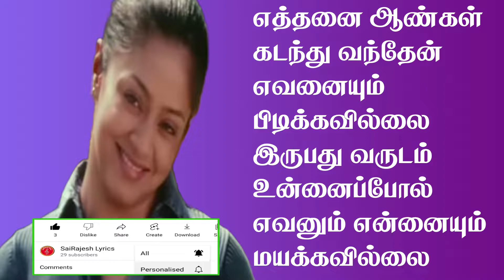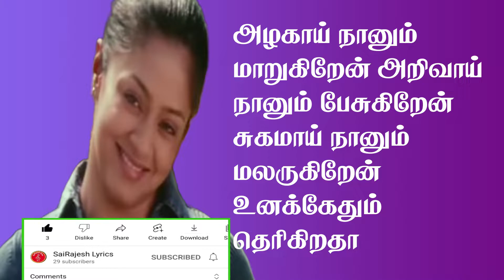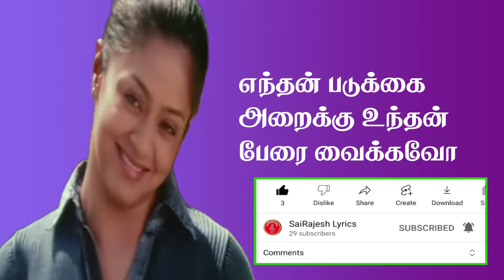manmadhane nee kalaignan lyrics/ SaiRajesh Lyrics /மன்மதனே நீ கலைஞன் தமிழ் பாடல் வரிகள்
மன்மதனே நீ
கலைஞன் தான்
மன்மதனே நீ கவிஞன்
தான் மன்மதனே நீ காதலன்
தான் மன்மதனே நீ காவலன்
தான்

என்னை உனக்குள்ளே
தொலைத்தேன் ஏனோ தெரியல
உன்னை கண்ட நொடி ஏனோ
இன்னும் நகரல உந்தன் ரசிகை
நானும் உனக்கேன் புரியவில்லை

எத்தனை ஆண்கள்
கடந்து வந்தேன் எவனையும்
பிடிக்கவில்லை இருபது வருடம்
உன்னைப்போல் எவனும்
என்னையும் மயக்கவில்லை (2)

மன்மதனே நீ
கலைஞன் தான்
மன்மதனே நீ கவிஞன்
தான்

நானும் ஓர் பெண்
என பிறந்த பலனை இன்றே
தான் அடைந்தேன் உன்னை
நான் பார்த்த பின் ஆண்கள்
வர்கத்தை நானும் மதித்தேன்
எந்தன் நெஞ்சில் ஊஞ்சல் கட்டி
ஆடிக் கொண்டே இருக்கிறாய்
எனக்குள் புகுந்து எங்கோ நீயும்
ஓடிக்கொண்டே இருக்கிறாய்

அழகாய் நானும்
மாறுகிறேன் அறிவாய்
நானும் பேசுகிறேன்
சுகமாய் நானும் மலருகிறேன்
உனக்கேதும் தெரிகிறதா

ஒரு முறை
பார்த்தால் பல முறை
இனிக்கிற என்ன விசித்திரமோ
நண்பனே எனக்கு காதலன்
ஆனால் அது தான்
சரித்திரமோ

மன்மதனே
உன்னை பார்க்கிறேன்
மன்மதனே உன்னை
ரசிக்கிறேன் மன்மதனே
உன்னை ருசிக்கிறேன்
மன்மதனே உன்னில்
வசிக்கிறேன்

உன்னை முழுதாக
நானும் மென்று முழுங்கவோ
உந்தன் முன்னாடி மட்டும்
வெட்கம் மறக்கவோ எந்தன்
படுக்கை அறைக்கு உந்தன்
பேரை வைக்கவோ

அடிமை சாசனம்
எழுதி தருகிறேன் என்னை
ஏற்று கொள்ள ஆயுள்
வரையில் உன்னுடன்
இருப்பேன் அன்பாய்
பார்த்துக்கொள்ள